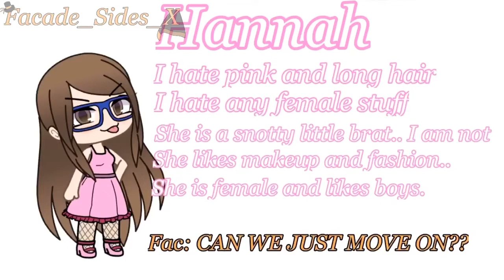-Singing Battle Originals v.s ??- -100 Sub Special-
Thank you so much for 120+ Subs!!! It really means a lot for to pursue my dream!! Thank you!!! I love you all (Family Sense) Without you guys, I don’t know what I would do!!! Please share this with your friends. The music is not mine.. (Jesus, I have to put that at the enddddd)